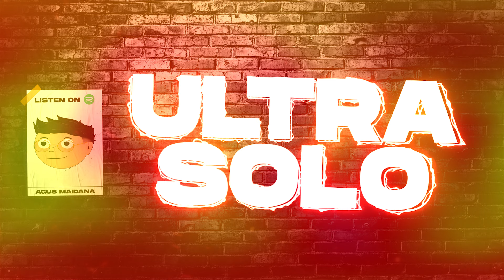Ultra Solo - Polimá Westcoast, Pailita (Remix) Agus Maidana [TIKTOK TRENDING]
Agus Maidana